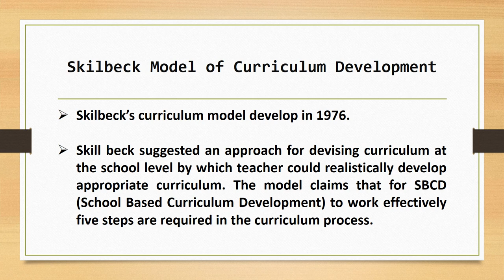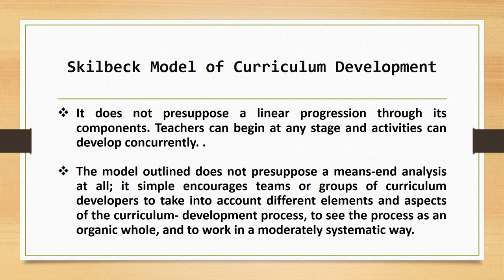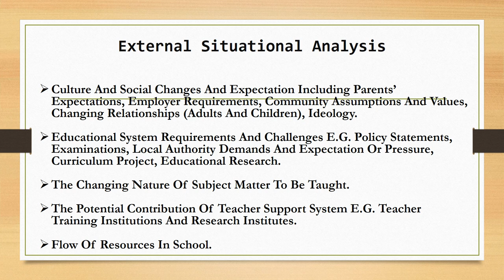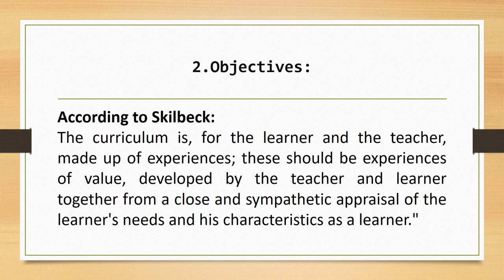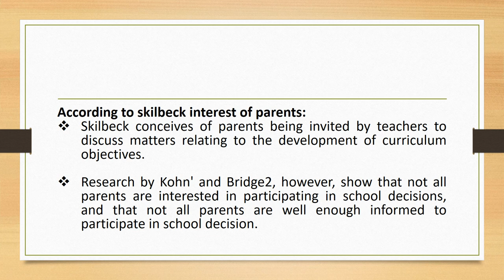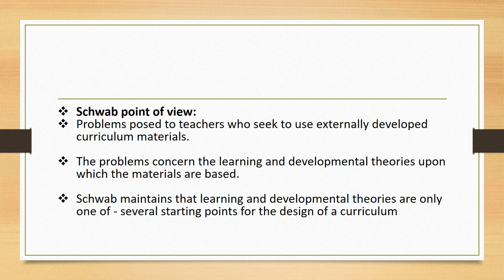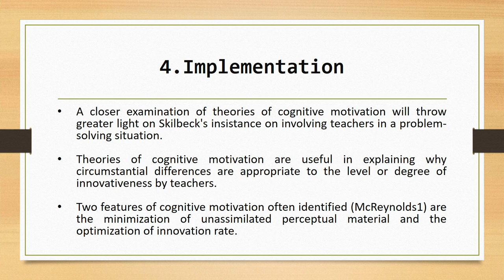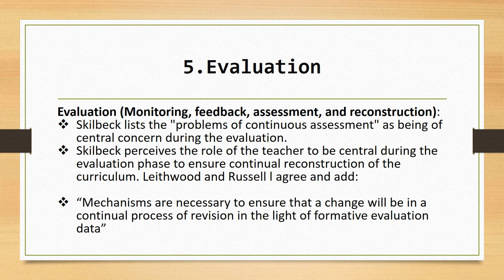Skilbeck Model of Curriculum Development Complete Explanation in Urdu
Skilbeck curriculum model develop in 1976
skilbeck suggested an approach for devising curriculum at school level by which teachers could realistically develop appropriate curriculum. the model claims that for SBCD school based curriculum development to work effectively five steps required un the curriculum process
SITUATION ANALYSIS
OBJECTIVES
DESIGN
INTERPRETATION
IMPLEMENTATION
EVALUATION